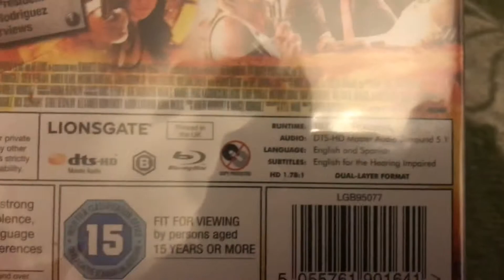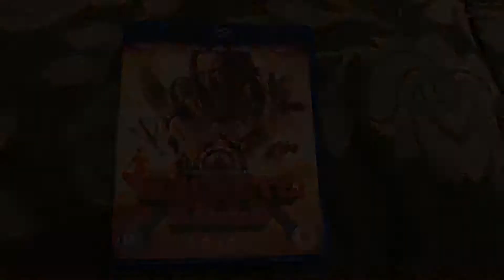Machete Kills Blu Ray Unboxing